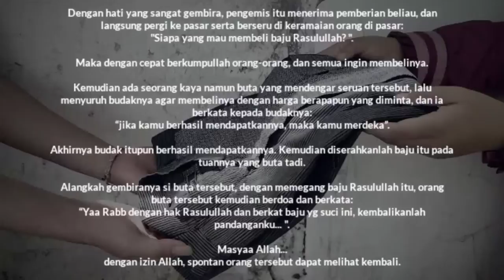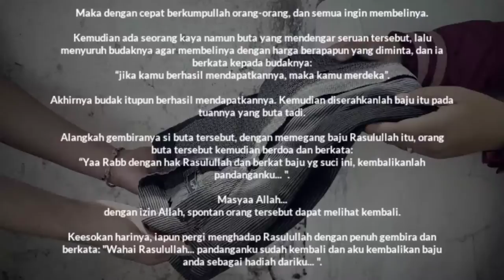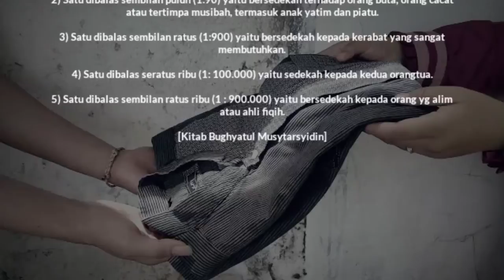youtube video #-Fg0T1smwFE